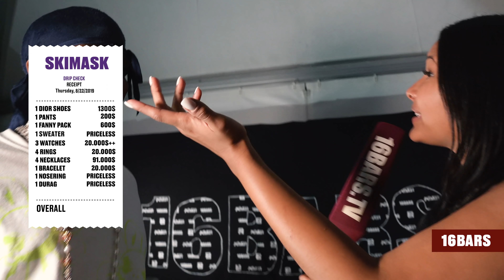Ski Mask The Slump God - Epic Drip Check | 16BARS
⭑16BARS⭑